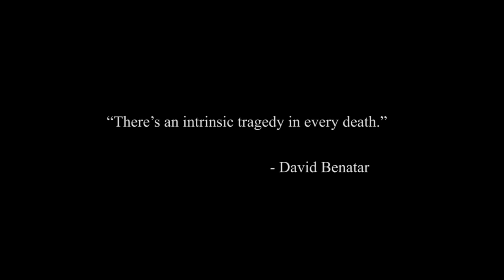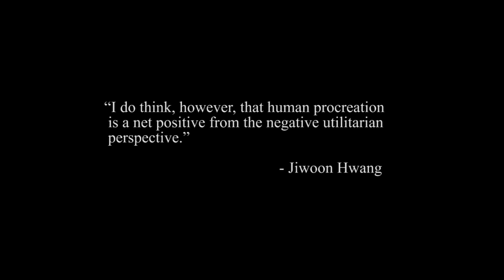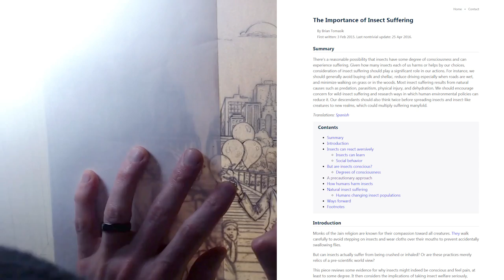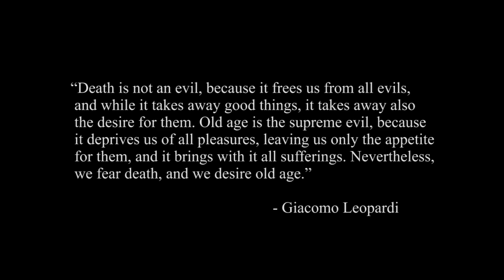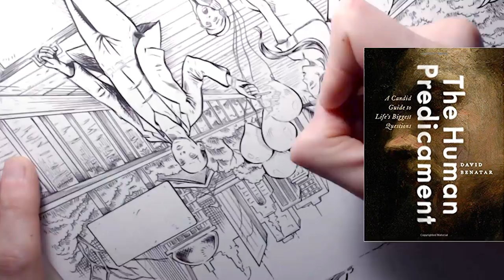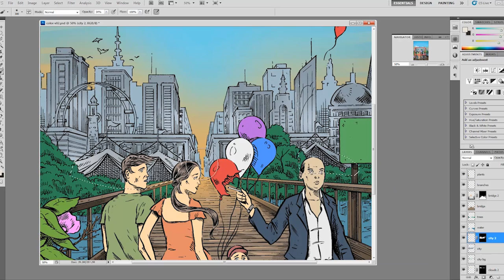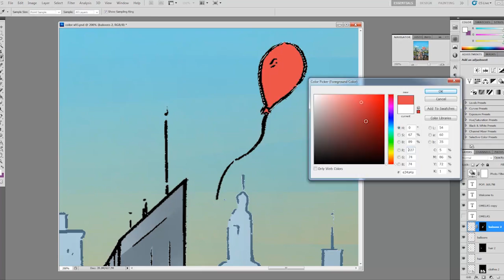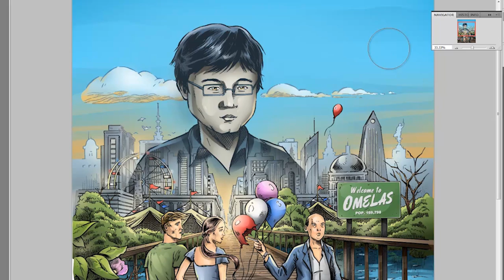Let's Draw The Cover of Antinatalism Magazine (Jiwoon Hwang and the Ones Who Walk Away From Omelas)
Let’s Draw Episode #10: Cover of Antinatalism Magazine No. 3

TOPICS
2:10 - Origin of the cover
3:40 - The Ones Who Walk Away From Omelas
6:00 - Suicide
8:00 - Jiwoon Hwang's final interview
9:50 - Negative Utilitarinism and Insect Suffering (Pragmatism vs. Ideology)
20:20 - Promortalism
26:00 - My Art Education
29:20 - Kirk Neville aka DerivedEnergy
34:25 - The Ones Who Walk Away From Omelas Con't
37:40 - Effective Altruism and Transhumanism

LINKS
The Ones Who Walk Away From Omelas

They, Like the Child, Are Not Free: An Ethical Defense of the Ones Who Remain in Omelas - Paul Firenze

For a correction and more information about the fate of DerivedEnergy please read ForeverWolfFilms' comment on this video.

MUSIC
Scott Buckley “Growing Up”
Scott Buckley “Childhood”
Steffen Daum “Awakening”
Naoya Sakamata “Dissociation”
Michael Emmen “One More Light”

Special Thanks to Andreas Moss